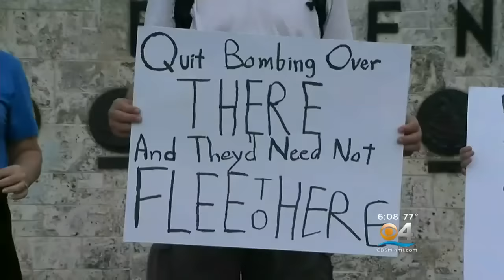Weary Muslims Weigh In On Trump’s Proposed Refugee Freeze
CBS Miami’s Ted Scouten reports.